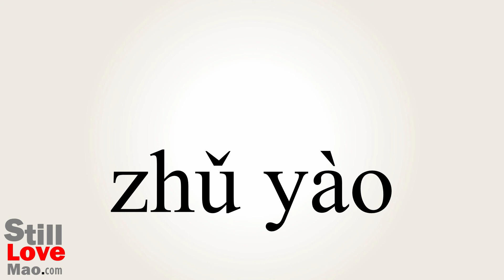How to Say Principally in Chinese